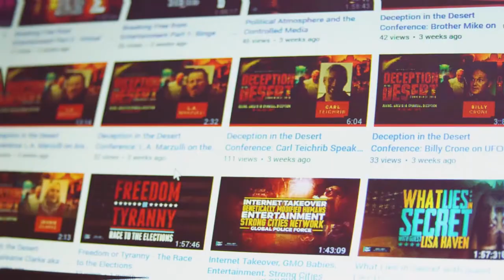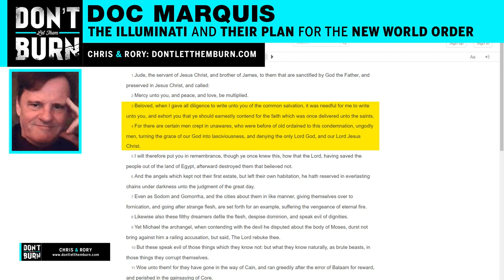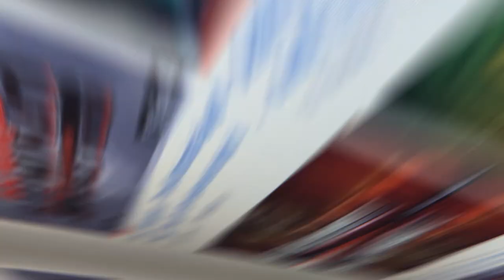Doc Marquis Part 2 - Illuminati Infiltration of the Church, Deacons, Women Pastors?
Doc Marquise speaks about the Illuminati's plans to infiltrate the church, the role of Deacons and the issue of female pastors.